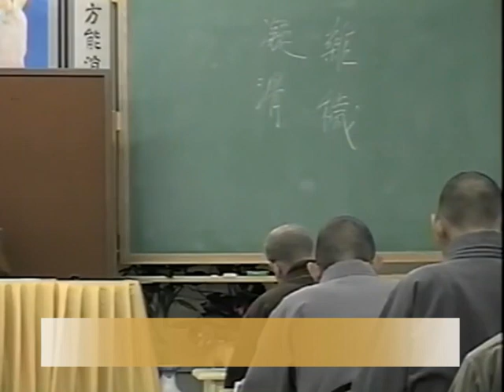攝大乘論 9